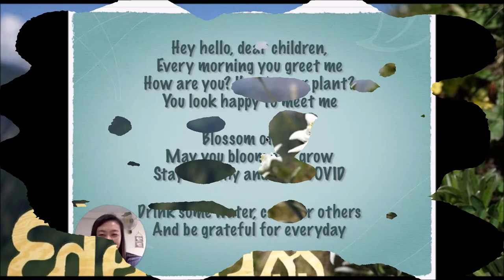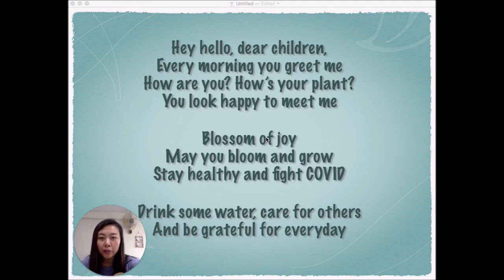Music Teacher Showcase